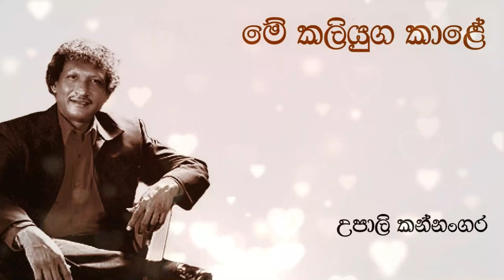Upali Kannangara | මේ කලියුග කාළේ | Me Kaliyuga Kale | උපාලි කන්නංගර | Original Song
💙මේ කලියුග කාළේ💙